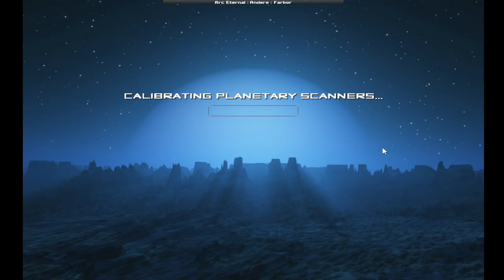Creeper World 3 Arc Eternal 4 Andere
La Vague de Fluide Cellulaire auto répliquante Creeper est de retours dans
ce troisième opus par Knuckle Cracker de la série Creeper World et nous devons cette fois avec l'aide d'une IA combatre et braver le danger de planète en planète.

0:00 Otrav
32:47 Farbor